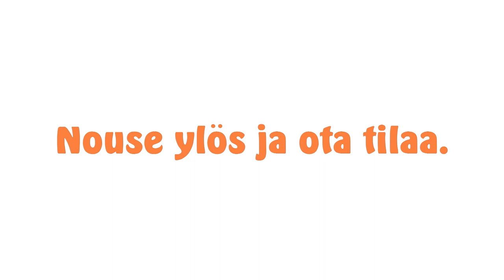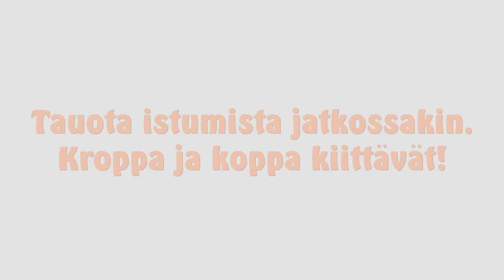Smart Moves - Motoriikkabreikki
Smart Moves -hankkeen video istumisen tauottamiseen oppitunneille. Motoriikkabreikki  sisältää keskittymistä vaativia liikkeitä, joiden avulla koppa ja kroppa jaksavat aktiivisesti tunnin loppuun saakka.